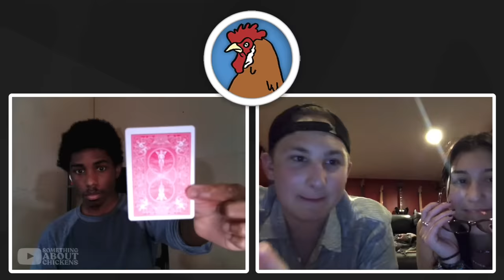Omegle Trolling... But I'm ACTUALLY IN THEIR ROOMS #5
People Featured In This Video:
Jilian:
Connor:
Special Thanks For Helping With The Video :)
Adin:

🛑 Are You Featured In This Video & Want To Be Removed?

- SomethingAboutChickens 🐔